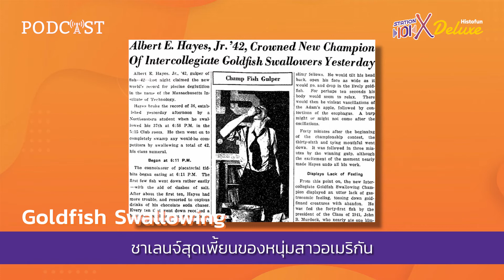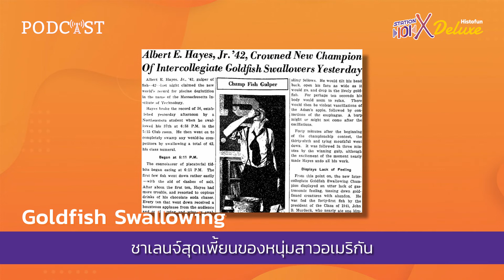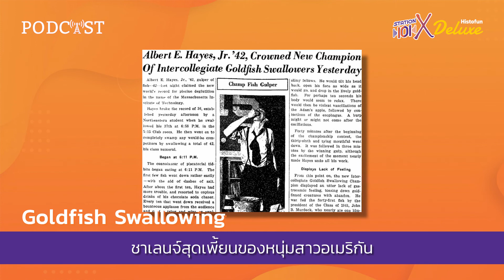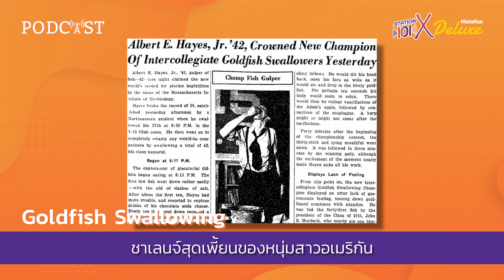Goldfish Swallowing ชาเลนจ์สุดเพี้ยนของหนุ่มสาวอเมริกัน | Histofun Podcast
ย้อนกลับไปในช่วงปลายทศวรรษที่ 1930 ได้เกิดชาเลนจ์สุดแปลกขึ้นในหมู่นักศึกษาวัยหนุ่มสาวของสหรัฐฯ โดยชาเลนจ์นี้ถูกเรียกว่า 'Goldfish Swallowing' ชาเลนจ์ที่นักศึกษาตามมหาวิทยาลัยต่าง ๆ ในสหรัฐฯ จะแข่งขันกันกลืนปลาทองทั้งเป็นลงไปในท้อง